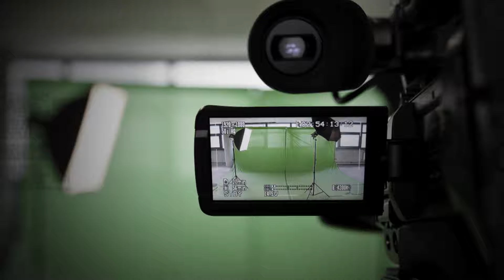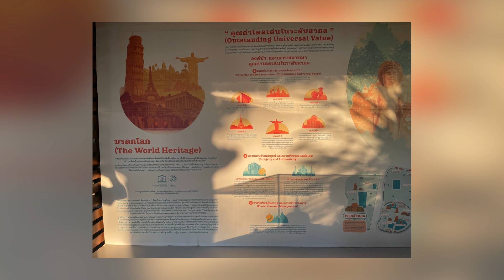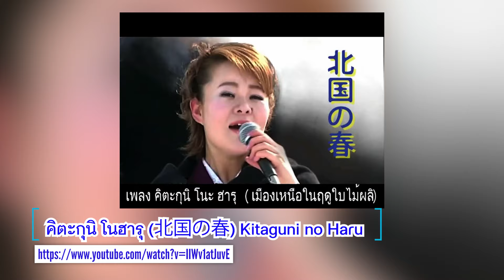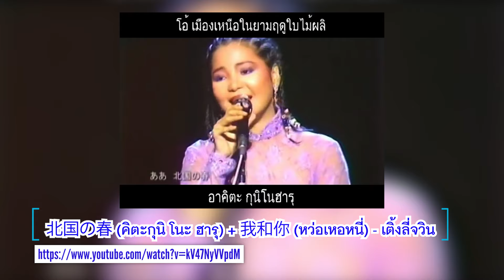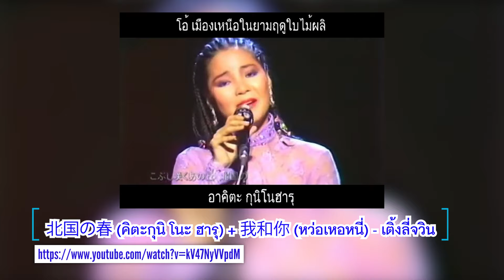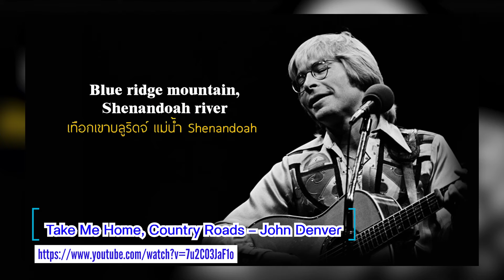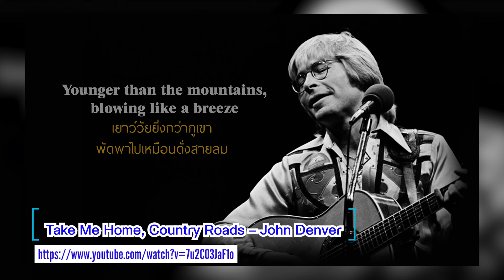เรื่องราวความรู้สึกของคนที่คิดถึงบ้านเกิดที่มีความเป็นสากลผ่านบทเพลง | รัฐศาสตร์สู่สังคม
0:00 intro
3:10 1. เที่ยวไทยไปกับอาจารย์ไชยวัฒน์ 2. เรื่องราวความรู้สึกของคนที่ คิดถึงบ้านเกิด ที่มีความเป็นสากลผ่าน

[1] เที่ยวไทยไปกับอาจารย์ไชยวัฒน์
7:05 สถาปัตยกรรมสไตล์โกธิคที่วัดนิเวศธรรมประวัติราชวรวิหาร จังหวัดพระนครศรีอยุธยา
14:25 เล่าเรื่องอยุธยาและไปวัดไชยวัฒนาราม
18:30 เที่ยวมรดกโลกที่อุทยานประวัติศาสตร์ศรีเทพ จังหวัดเพชรบูรณ์
20:31 การได้เป็นมรดกโลกสำคัญอย่างไร
24:16 ป่าเปลี่ยนสีที่อุทยานแห่งชาติน้ำหนาว จังหวัดเพชรบูรณ์
26:25 ชวนเที่ยวเมืองไทยและเป้าหมายของการท่องเที่ยวแห่งประเทศไทย

[2] เรื่องราวความรู้สึกของคนที่คิดถึงบ้านเกิดที่มีความเป็นสากลผ่านบทเพลง
28:15 เมื่อถึงเทศกาลใหญ่ทีไร สิ่งที่เหมือนกันของคนทั่วโลกคือความรู้สึกของการคิดถึงบ้าน ชวนฟังเพลงจากสามชาติที่ถักทอด้วยเรื่องราวความรัก ความคิดถึงบ้าน และอยากกลับบ้าน
31:07 เพลงคิตะกุนิ โนฮารุ
35:33 เพลงคิตะกุนิ โนะ ฮารุ + หว่อเหอหนี่ ร้องโดย เติ้งลี่จวิน
38:17 เพลงเดือนเพ็ญ (ผู้แต่งคือ อัศนี พลจันทร)
40:49 เพลงคือภาษาสากล ความรู้สึกของคนคือสากล
42:44 เพลง Take Me Home, Country Roads ร้องโดย John Denver
44:26 จริงๆ แล้วพื้นฐานจิตใจของมนุษย์ไม่ว่าชาติใดแทบไม่แตกต่างกัน

51:03 รายการเดือนกุมภาพันธ์เป็นต้นไปเตรียมพบกับการเมืองร้อนๆ ระหว่างประเทศในปี 2024 ปีแห่ง Bullets or Ballots

เพลงคิตะกุนิ โนะ ฮารุ + หว่อเหอหนี่ ร้องโดย เติ้งลี่จวิน

รายการ รัฐศาสตร์สู่สังคม วันเสาร์ 11.00 น.
ศาตราจารย์กิตติคุณ ดร.ไชยวัฒน์ ค้ำชู และ ผศ.ดร.ปราณี ทิพย์รัตน์ ภาควิชาความสัมพันธ์ระหว่างประเทศ คณะรัฐศาสตร์ จุฬาลงกรณ์มหาวิทยาลัย